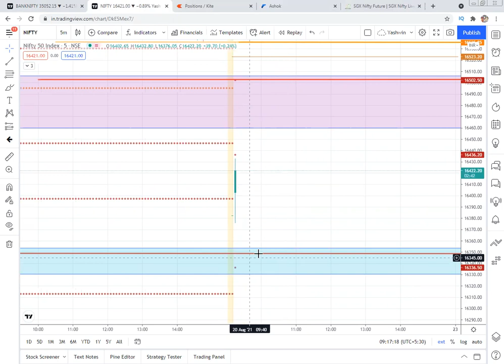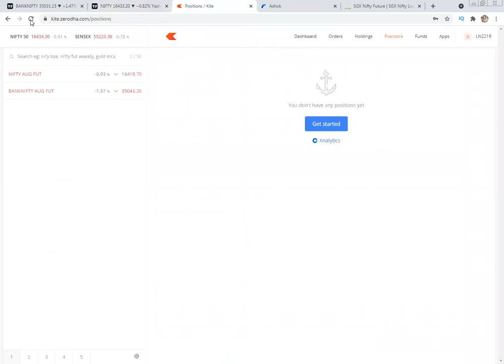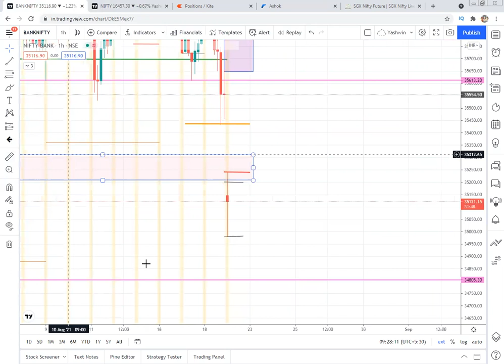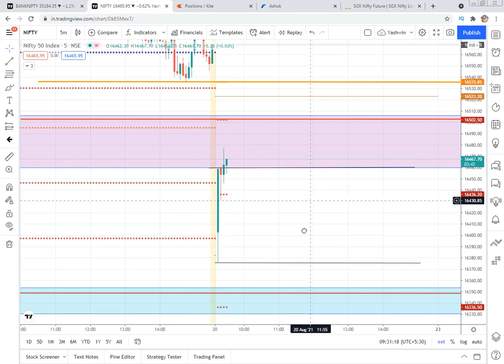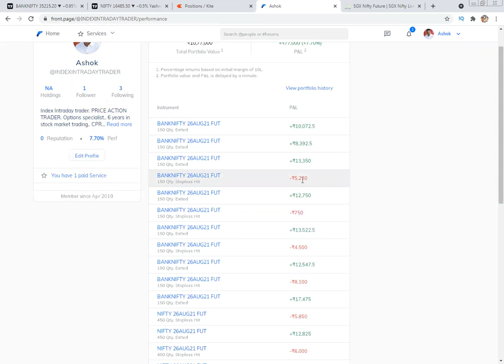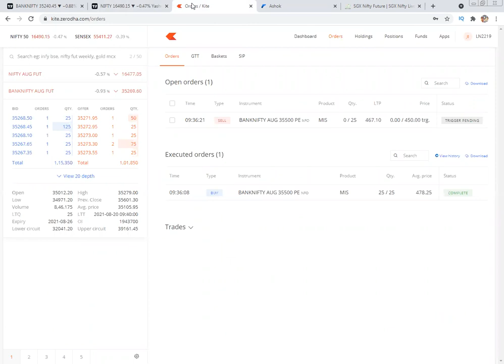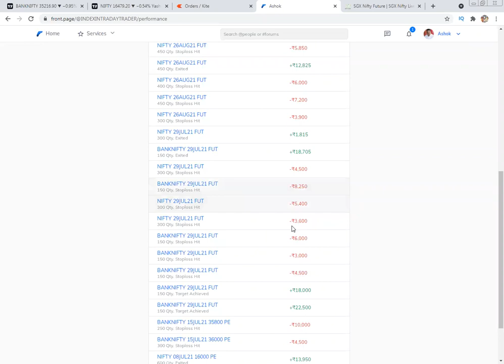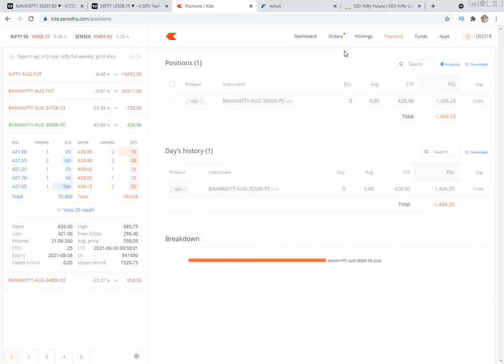20th Aug LIVE RECORDED WEBINAR || NIFTY || BANKNIFTY || PRICE ACTION TRADING STRATEGIES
JOIN TELEGRAM FOR REGULER UPDATES